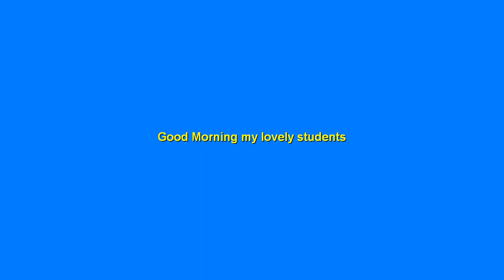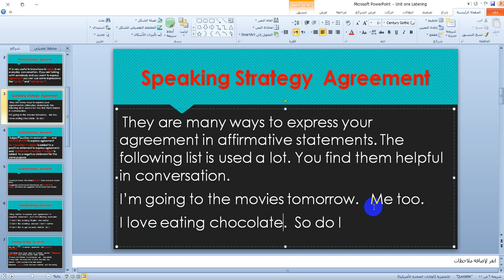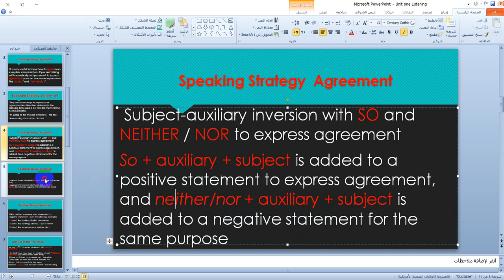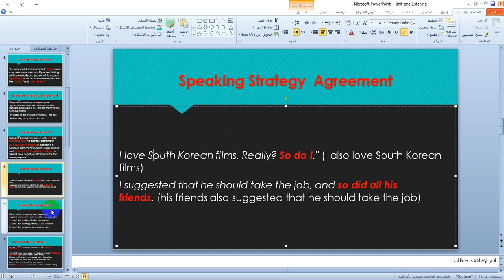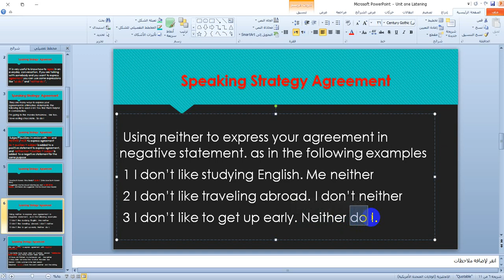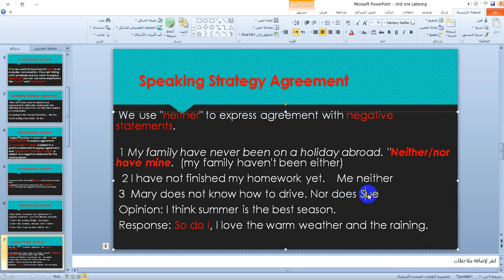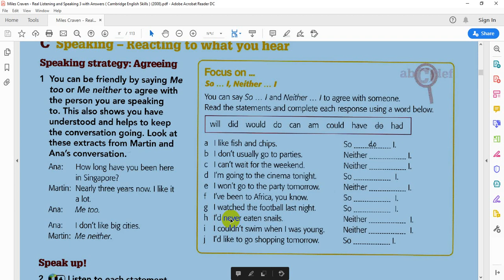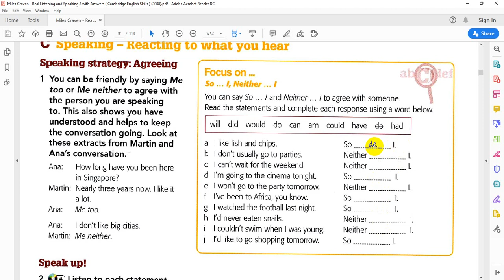First Lecture First Part